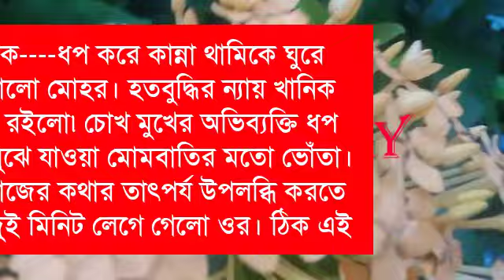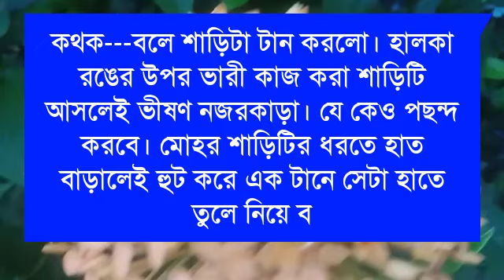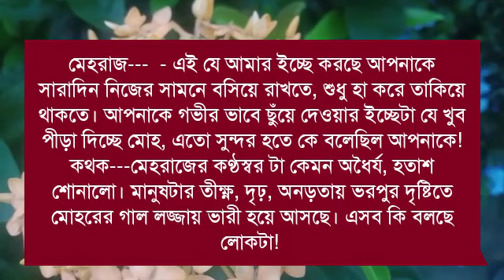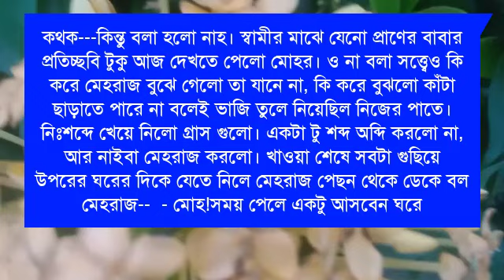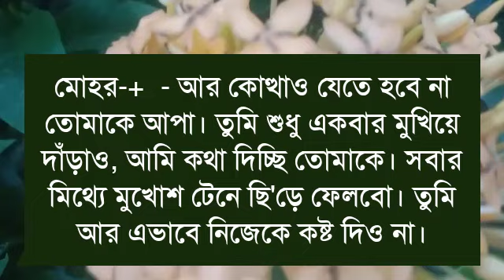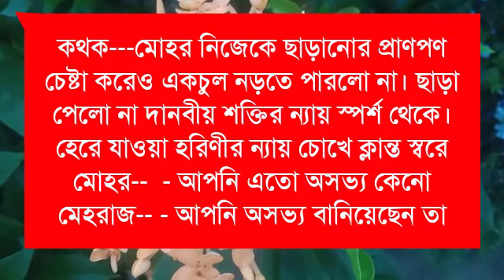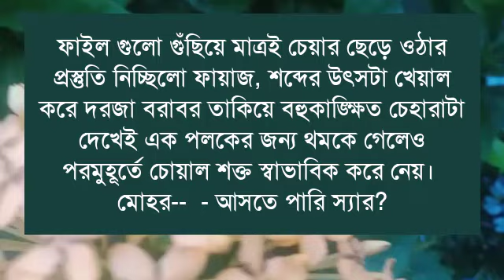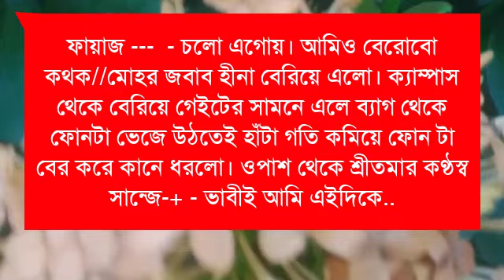ডেভিল ছেলে এতিম মেয়ের গোপন প্রেমিক সাইকো বর :crazy love story ২৪পার্টvoice: misti&himu&putul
Voice: -- (মিষ্টি  ),( হিমু),(পুতুল )

পায়র,রাকেশ,নাজমুল,তিথি,প্রান্ত,ফারিয়া, ফাতেমা,
বর্ষা,শামিমা,নাঈমা,আফসানা, রিনা,শিল্পা,জাকির, অভিমন্যু,
মাইশা,অনিকা,শর্মিলা,শ্রাবন্তি,সম্রাট,পলাশ,সায়ান,রাজ,হাসেম,
তানজিলা,অরিন্দম, সুমু,ঋতু,মালা,প্রত্যাসা,আয়ুসি,আনোয়ার,সালাউদ্দিন, সরফরাজ, আলি,

ashik voice
মিষ্টি _বেয়াইন_যখন_দুষ্ট_বেয়াইয়ের_ক্রাশ
porshi dairy
premer kotha
putul dairy
shonalika voice
misti voice
himu voice